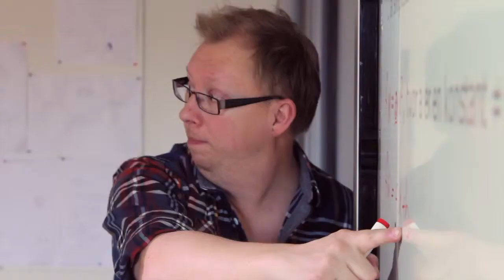Undervisning 720p // Efterskolen Strand